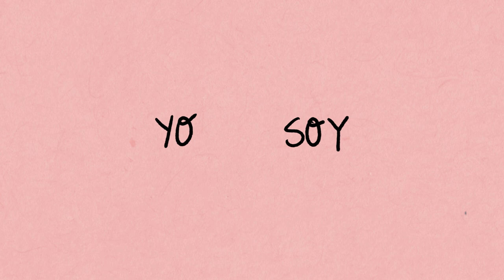YO SOY NAYA (BOOKTRAILER)